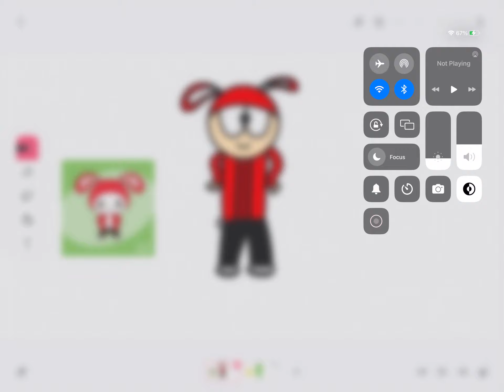@maizenofficial, if you’re watching this, here’s what JJ and Mikey look like in Humanized Form.